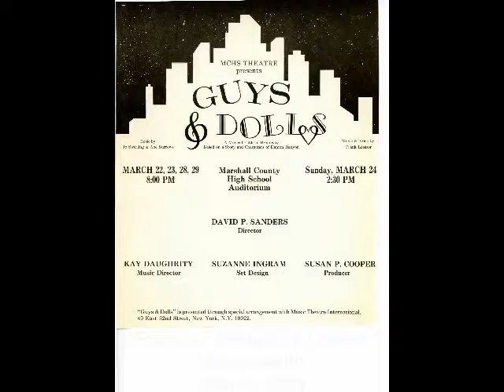Reprise: Adelaide's Lament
Onita Smith as Adelaide
MCHS Theatre
March 1985
Lewisburg, TN
Directed by David Sanders